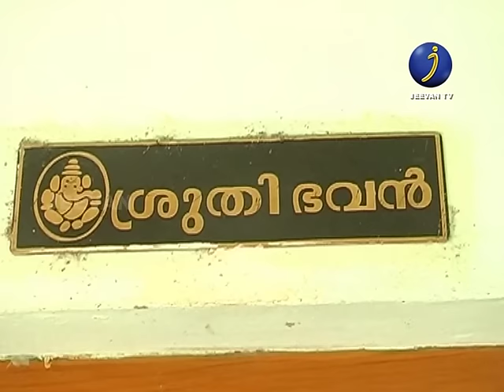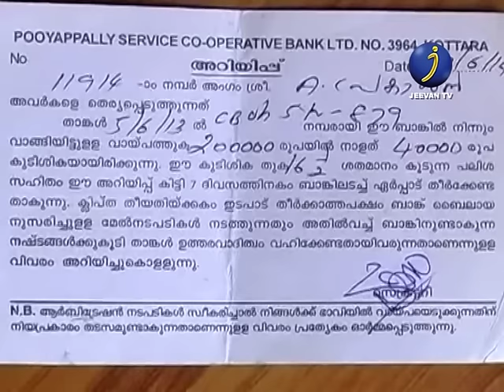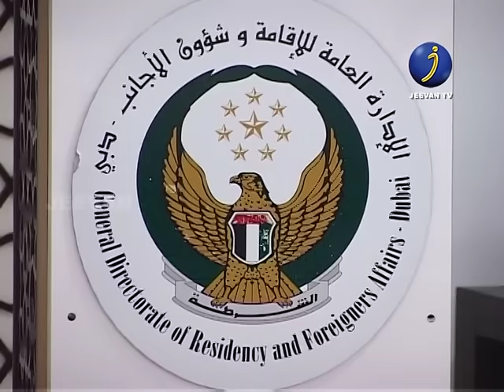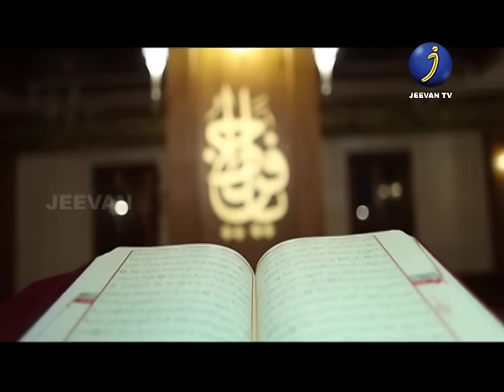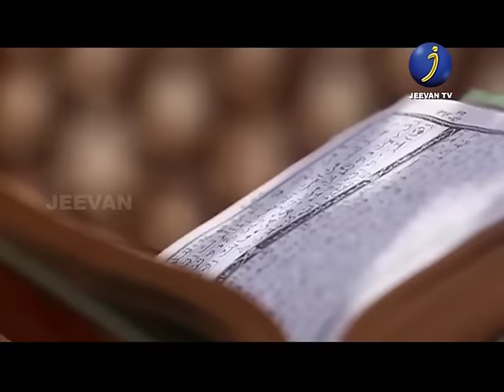jeevan tv gulf news week Aug 12 th episode...watch now ....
പ്രവാസിയായ കുടുംമ്പനാഥന്‍റെ മരണത്തെത്തുടര്‍ന്ന് ജപ്തി ഭീഷണിയില്‍ ഒരു കുടുംമ്പം.
എന്ത്ചെയ്യണമെന്നറിയാതെ സര്‍ക്കാരില്‍ പ്രതീക്ഷയര്‍പ്പിച്ച് ഭാര്യ ശ്രീകലയും മക്കളും...